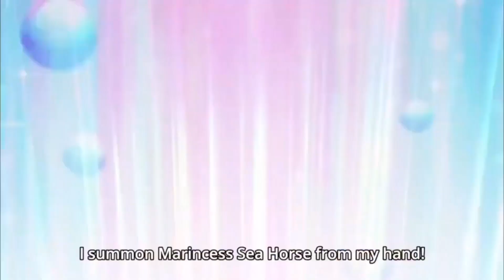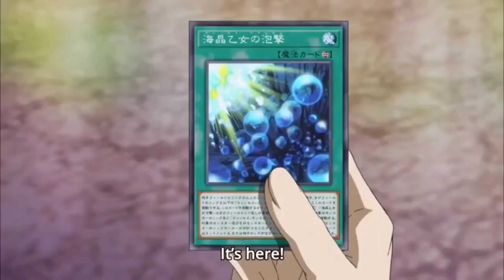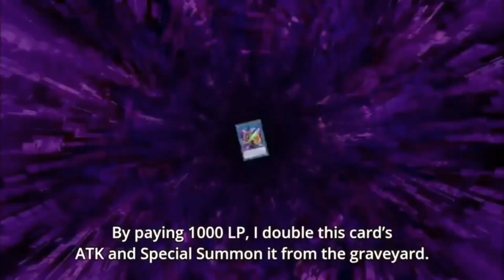blue Maiden VS bohman amv